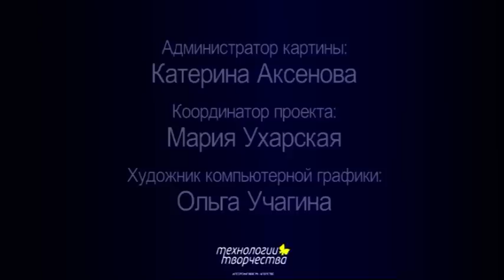Я выбираю спорт ! Спорт в Выксе.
Самбо
спорткомплекс "Металлург", ТЦ "Красные Зори", стадион "Металлург".
Возраст: с 7 - 10 лет
МБОУ ДОД ДЮСШ "Выксунец" 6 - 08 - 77
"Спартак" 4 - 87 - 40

Бокс
ФОК "Олимп"

Настольный теннис
ФОК "Олимп"
возраст: с 7-8 лет
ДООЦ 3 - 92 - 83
ФОК "Олимп" 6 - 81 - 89

Рукопашный бой
Спортзал спортивного клуба "Русь"
ФОК "Олимп"
возраст: с 7 лет

Таэквон-до
МБОУ ДОД ДЮМШ "Выксунец"
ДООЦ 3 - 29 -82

Волейбол
ФОК "Олимп" и другие спортзалы округа
возраст: с 7-9 лет
МБОУ ДОД ДЮСШ "Спартак" 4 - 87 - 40, ДООЦ 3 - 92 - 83

Баскетбол
Спорткомплекс "Металлург", ФОК "Олимп", др. спортзалы округа

Велоспорт
Велобаза, м-н Юбилейный, д. 71
возраст: с 10 лет
МБОУ ДОД ДЮСШ "Выксунец" 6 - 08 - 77, ДООЦ 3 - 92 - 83

Футбол
Спорткомплекс "Металлург", Стадион "Металург"
возраст: с 6 - 8 лет
МБОУ ДОД ДЮСШ "Спартак" 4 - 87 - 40
Футбольный клуб "Металлург" 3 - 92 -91

Хоккей
Стадион "Металлург", стадион "Авангард"
ФОК "Темп" (г. Кулебаки)
возраст: с 8 - 9 лет

Лыжный спорт
Лыжная база школы № 9

Плавание
Детский центр "Лазурный", ФОК "Олимп"

Парусный спорт
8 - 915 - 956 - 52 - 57

Лёгкая атлетика
Спорткомплекс "Металлург", стадион "Металлург", др. спортзалы округа

Спортивные танцы
Танц. залы округа
Гладышевы - 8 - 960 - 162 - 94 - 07

Картинг
Картодром, ул. Бр. Баташевых, 40
Телефон для справок: 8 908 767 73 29